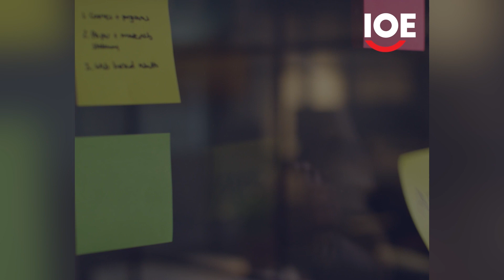World Youth Skills Day 2023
A video explainer on the importance of skilling up young people, in the occasion of the World Youth Skills Day 2023